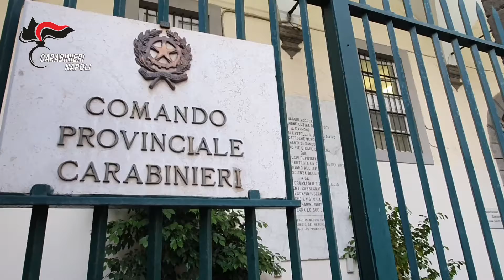Catturato pericoloso narcotrafficante internazionale tra Napoli e la Tunisia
Operazione dei Carabinieri tra Napoli e la Tunisia, latitante pericoloso tradito dai social. Era un broker del narcotraffico originario di Melito di Napoli, ed era inserito nell’elenco dei 100 pericolosi latitanti, irreperibile da 11 anni.